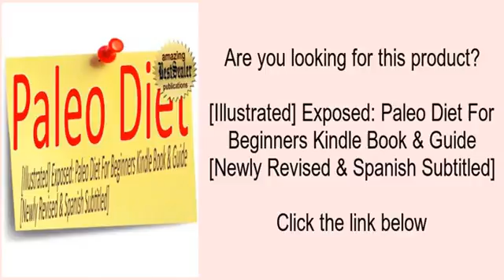[Illustrated] Exposed: Paleo Diet For Beginners Kindle Book & Guide [Newly Revised & Spanis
Illustrated Exposed: Paleo Diet For Beginners Kindle Book & Guide Newly Revised & Spanish Subtitled